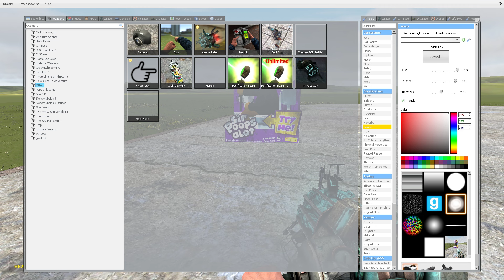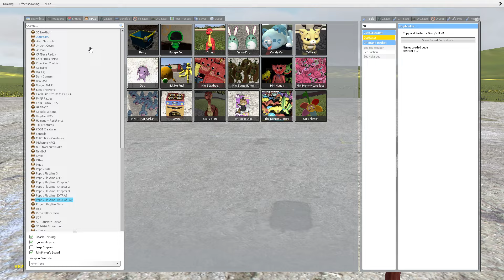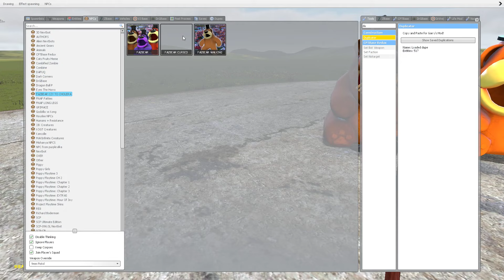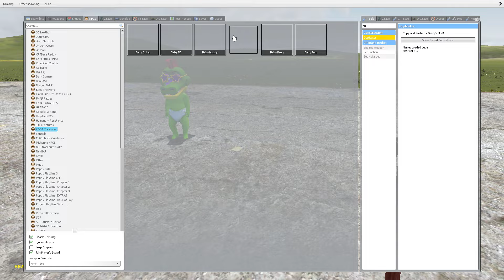SIR POOPS ALOT VS HOUSES!! (Poppy Playtime Chapter 3) - Garry's Mod